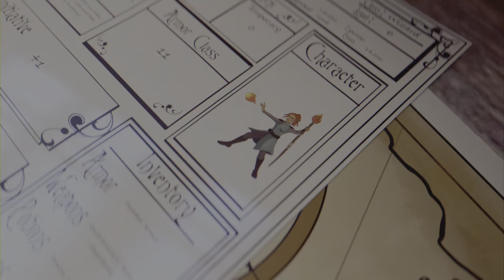Hogwarts Legacy - Visite de Pré-au-Lard